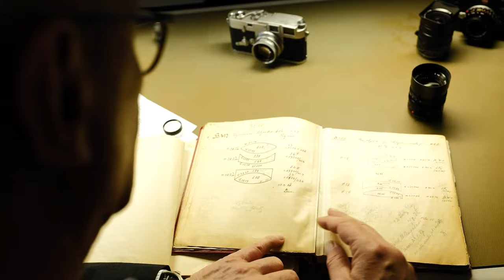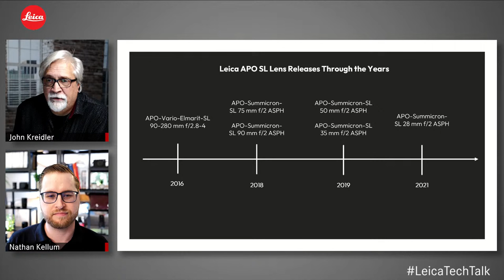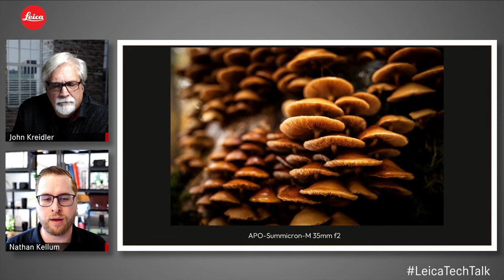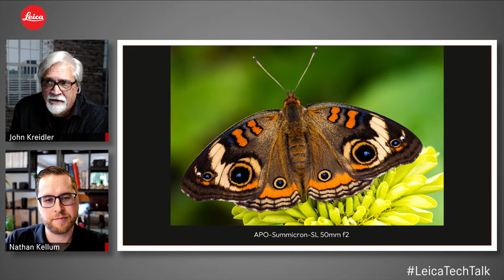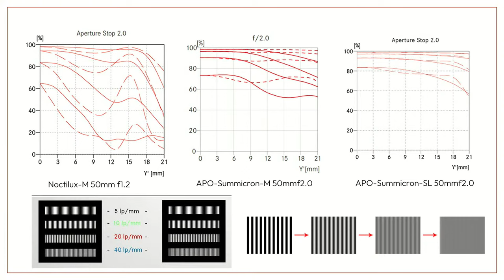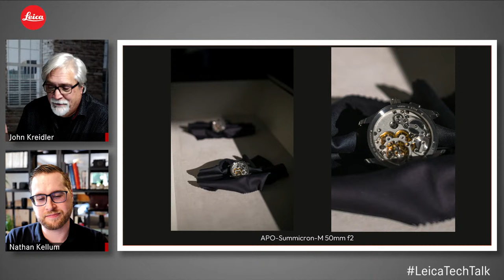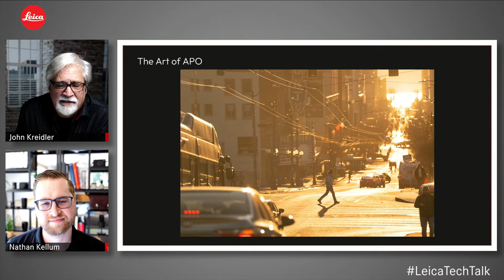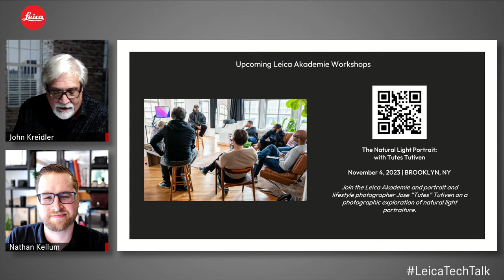Leica Tech Talk: The Art & Science of Leica APO Lenses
Color is very often a key component to an image. Many times, it's what attracts us to a particular scene and compels us to take a picture. Leica is legendary for creating lenses and cameras that capture color and details in ways that are similar to what is seen naturally.

In the next Leica Tech Talk Senior Product Specialist John Kreidler and Product Communication Specialist Nathan Kellum will discuss the latest APO – (Apochromatic) lenses in Leica’s line up and the advantages and differences this type of glass can bring to your photography.

Come prepared for insights and answers to your questions, as we will leave time for a Q&A at the end. The online event is free with registration.